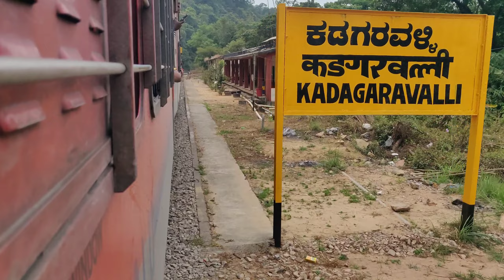Bangalore - Mangaluru train journey part- 2 | journey in nature's lap